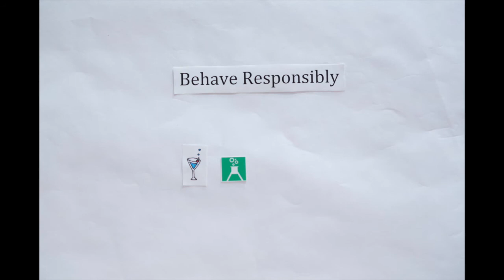Prom Safety by Team 1912 Combustion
Team 1912 Combustion's safety advice to all seniors who are looking forward to prom. Stay safe out there!